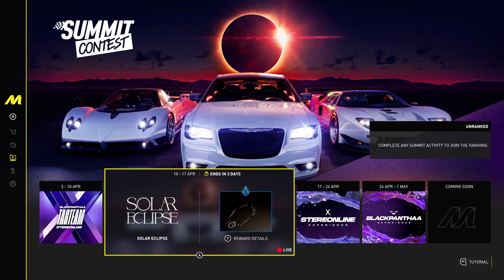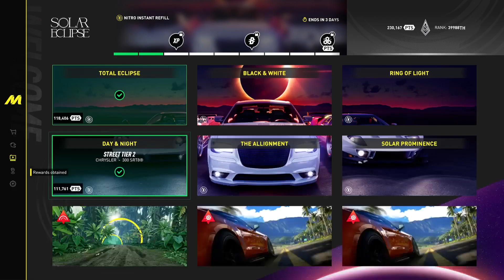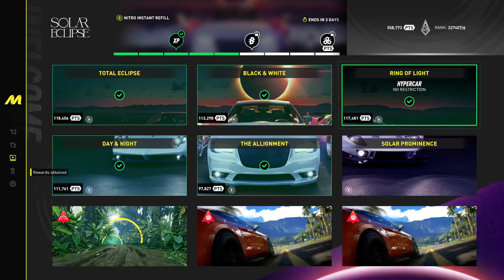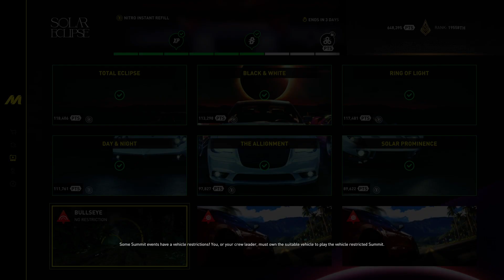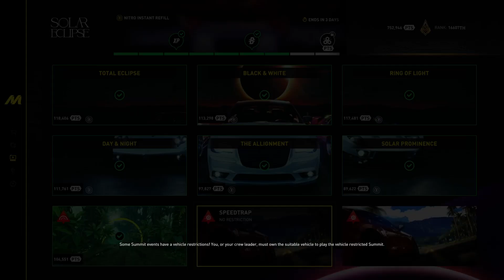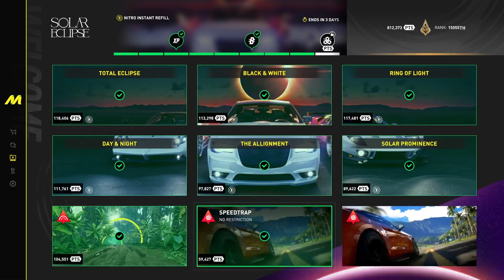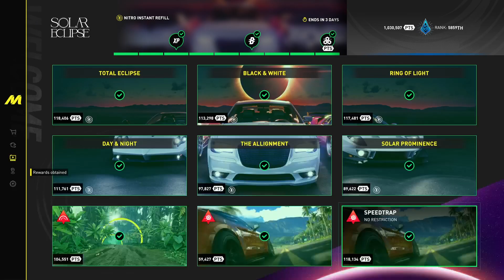Summit Contest Event Motorfest Gameplay 4K HDR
I try not to spend more than 1 hour on Summit Event. This way it doesnt feel like a drag. Here is my one hour spent on latest summit event.

The Crew Motorfest: Summit Contest, Solar Eclipse.

Summit Events are a competitive feature in The Crew Motorfest that allows you to test your skills against other players and earn exclusive rewards. Each week, there will be a new Summit Event with a different theme and set of challenges.

Here's how Summit Events work:

Themes: Each Summit Event has a theme, such as Muscle Car Mayhem or European Elegance. The theme will determine the types of cars that are eligible for the event, as well as the types of challenges you will face.
Challenges: Each Summit Event has a set of challenges that you need to complete in order to earn points. The challenges can vary, but they typically involve things like racing, drifting, and performing stunts.
Points: You earn points for completing challenges. The more points you earn, the higher your ranking will be on the leaderboard.
Rewards: At the end of the Summit Event, players with the highest rankings will be awarded exclusive rewards, such as new cars, vanity items, and in-game currency.
Tips for Success in Summit Events:

Use the right car: Make sure you are using a car that is well-suited for the theme of the Summit Event.
Practice the challenges: The more you practice the challenges, the better your chances of getting a high score.
Use skill points: Skill points can give you a temporary boost in your performance, so be sure to use them wisely.
Join a crew: Joining a crew can give you access to helpful tips and strategies from other players.
Summit Events are a great way to test your skills, earn rewards, and have fun in The Crew Motorfest. So be sure to check them out each week

The Crew Motorfest is an upcoming racing video game developed by Ubisoft Ivory Tower and published by Ubisoft. It is the sequel to 2018's The Crew 2 and the third game in The Crew series.

The Crew Motorfest is set on the island of O'ahu in Hawaii, and features a massive open world that players can explore freely. The game includes a variety of different vehicles, from street cars to off-road trucks, and players can customize their vehicles with a wide range of parts and accessories.

The game's main mode is Motorfest, which is a constantly evolving program of activities that players can participate in. These activities include short thematic campaigns, intense driving races, and various competitive live events. Players can also explore the island at their own pace, completing challenges and collecting rewards.

In addition to Motorfest, The Crew Motorfest also includes a number of other gaming options, such as:

Street racing: Players can compete in illegal street races against other drivers.
Off-road racing: Players can race through the rugged terrain of O'ahu in off-road vehicles.
Drifting: Players can drift through corners to earn points.
Freestyle: Players can perform tricks and stunts to earn points.
Co-op: Players can team up with friends to complete challenges.
PvP: Players can compete against other players in online races.
The Crew Motorfest is a comprehensive racing game that offers something for everyone. With its vast open world, variety of vehicles, and constantly evolving content, the game is sure to keep players entertained for hours on end.